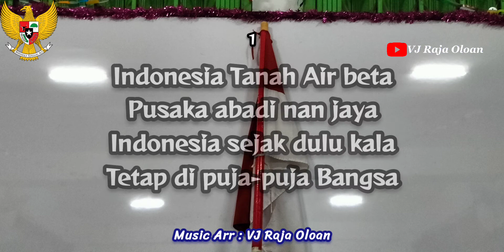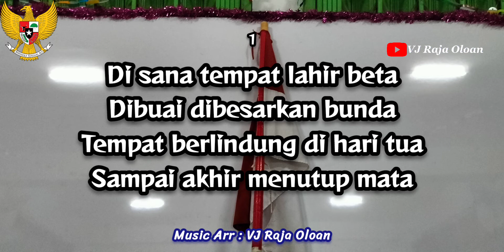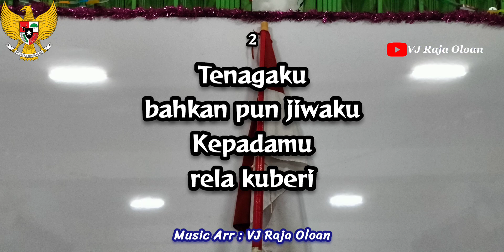INDONESIA PUSAKA Instrumental Piano Lirik Nada F. Tema Kelas 4 SD. Lagu Nasional Music VJ Raja Oloan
INDONESIA PUSAKA
Instrumental Lirik Musik Piano
Lagu Wajib Nasional
Ciptaan : Ismail Marzuki
Nada F Mayor
Arr. Music : VJ Raja Oloan

Tema 6 Subtema 1 Halaman 55

1
Indonesia Tanah Air beta
Pusaka abadi nan jaya
Indonesia sejak dulu kala
Tetap di puja-puja Bangsa

Reff :
Di sana tempat lahir beta
Dibuai dibesarkan bunda
Tempat berlindung di hari tua
Sampai akhir menutup mata

2
Sungguh indah Tanah Air beta
Tiada bandingnya di dunia
Karya indah Tuhan Maha Kuasa
Bagi Bangsa yang memujanya

Reff :
Indonesia Ibu Pertiwi
Kau kupuja, kau kukasihi
Tenagaku bahkan pun jiwaku
Kepadamu rela kuberi